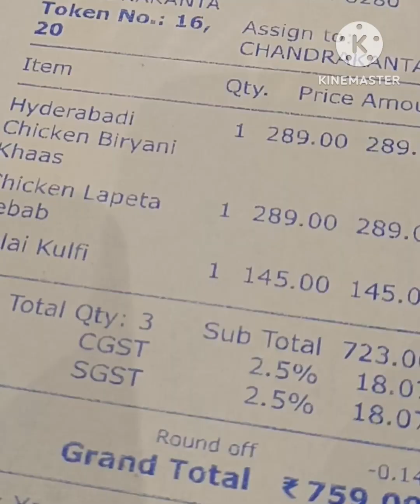thamboora hotel#saidevakshara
chicken biryani recipe besthotel in salem